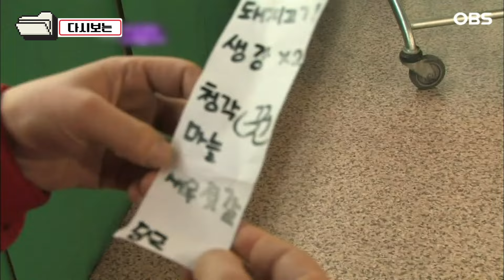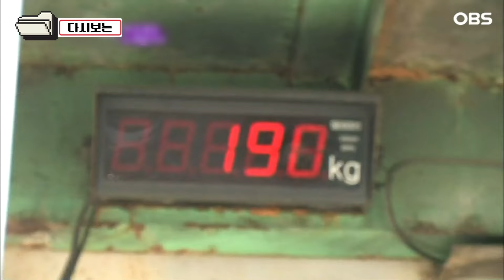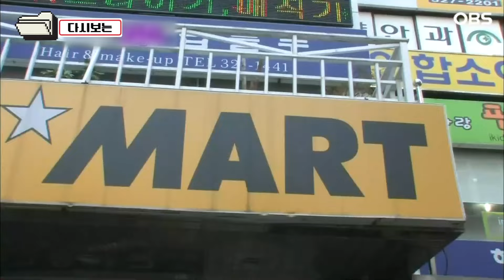[다큐 ‘가족’ 96회 2부] 씨름 유망주에서 3번의 교통사고로 장애진단받고 심한 우울증에 폭식에 술만 마시고 지낸 아들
OBS경인TV [멜로다큐 가족] 96회 "내 동생을 소개합니다"

유쾌상쾌통쾌한 남매가 떴다. 분위기 메이커 왈가닥 누나 수임 씨와 왕년의 천하장사 동생 성환 씨. 남매는 노래자랑으로 유명해진 김해의 명물이다.

고통의 순간들도 있었지만 아픔을 이겨내고 다시 일어선 두 남매가 전하는 웃음과 감동의 이야기가 펼쳐진다.